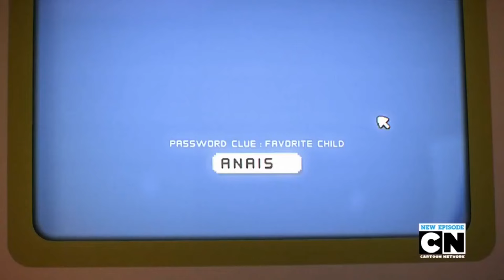Sonic Origins Vs Sonic 3 Prototype But With Gumball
I Understand Why Lot's Of People Hate The Music Replacement For Sonic 3 In Sonic Origins So I Made This Meme For Fun. However, I Don't Really Mind The Music Replacement For The Game, I Like It. But I Still Like The Original Tracks, I'd Still Play Sonic Origins Even If The Music Was Replaced In Sonic 3, I Respect Your Opinion On The Music In Sonic Origins As Long As You Respect Mine.

Note: My Content Is Not Made For Kids And Only For People At The Age 13 Or Older.